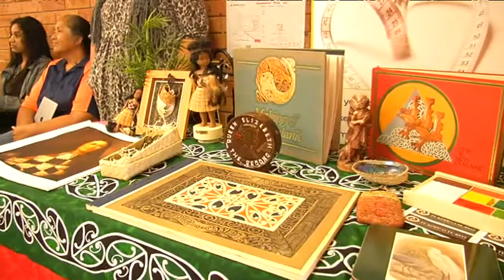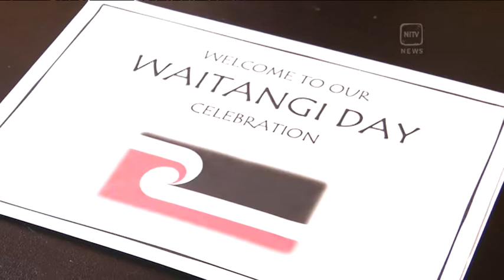MIGHTY MAORIS COMMEMORATE 175TH ANNIVERSARY OF THE WAITANGI TREATY IN SYDNEY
With more than 150-thousand Maori living in Australia - there were plenty of cultural celebrations on Waitangi Day here as well. Danny Teece-Johnson travelled to Minto in Sydney's South-West to see what our Kiwi cousins were up to.